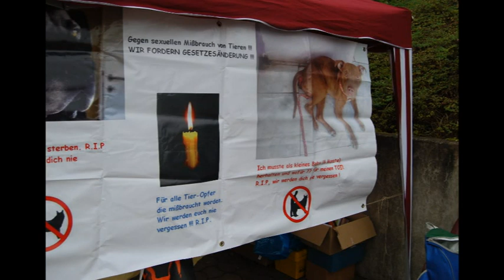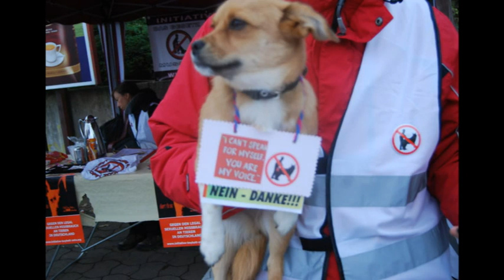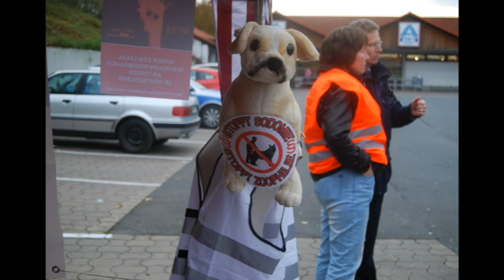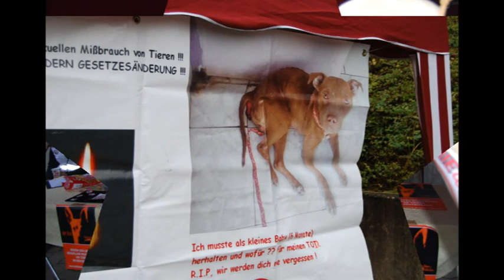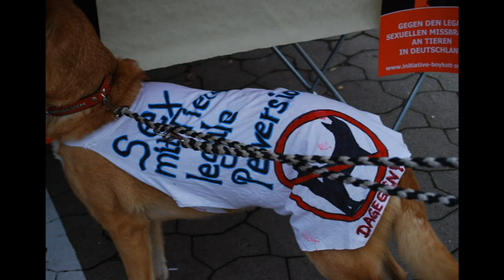Mahnwache Extertal 10.11.2012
Mahnwache Gegen den Sexuellen Missbrauch an Tieren am 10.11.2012
Es Kann und Darf KEINEN "Einvernehmlichen" Sex  mit Tieren Geben dafür Kämpfen wir